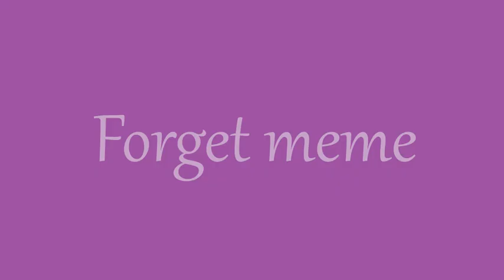Forget || Meme (OLD)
I think I just went and confused myself

Song by Pogo